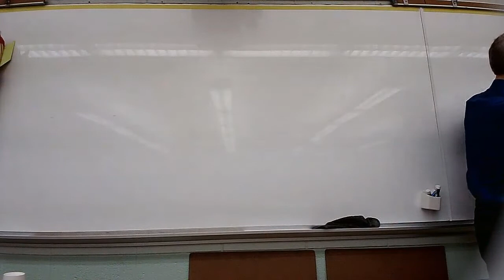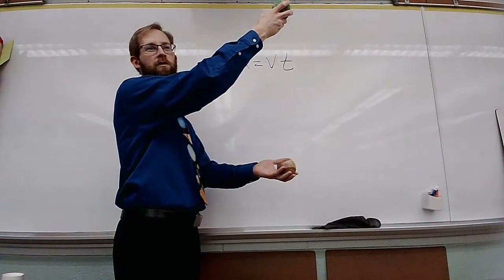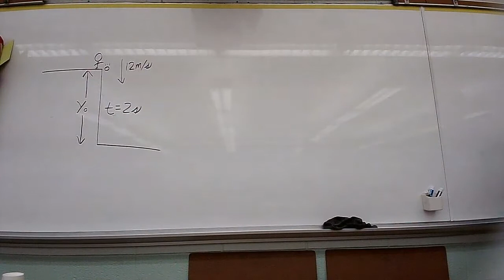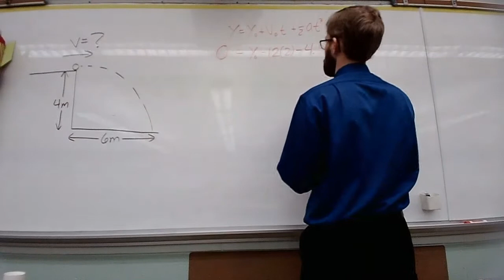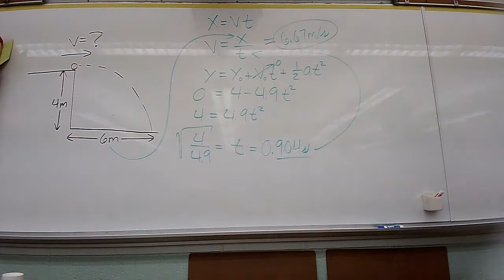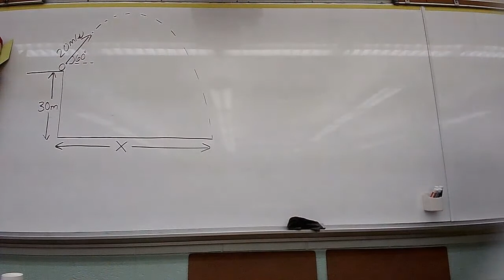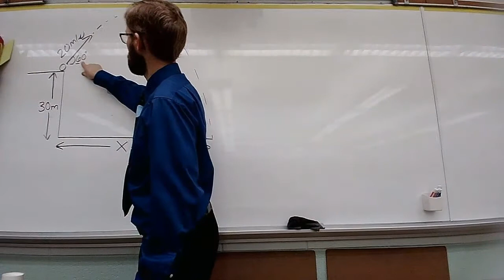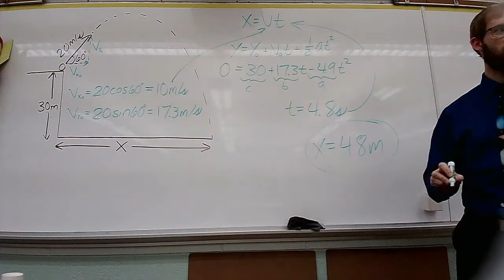Projectile Motion Review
1-Dimensional Motion, 2-Dimensional Motion, Angled Launches